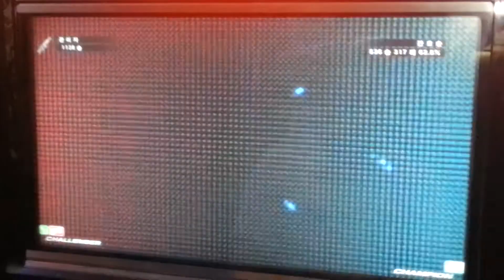『 TTT2 』 Abangung vs Ganhosoon #18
- Jul 05 - New world game center

Abangung (kaz/ak)

Ganhosoon (zaf/ogre)

【Tag】tekken tag tournament 2/tag2/철권/태그2/鉄拳/richmans23/아방궁/간호순/kazuya/amorking/zafina